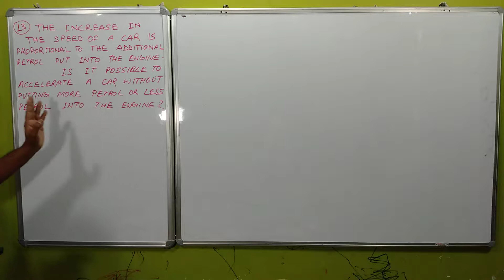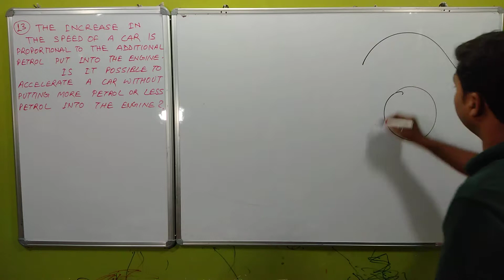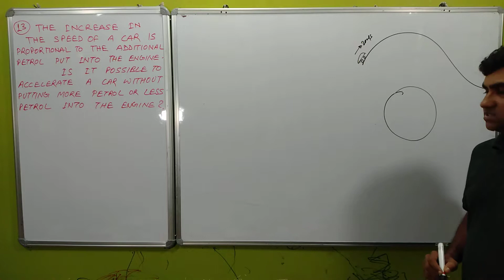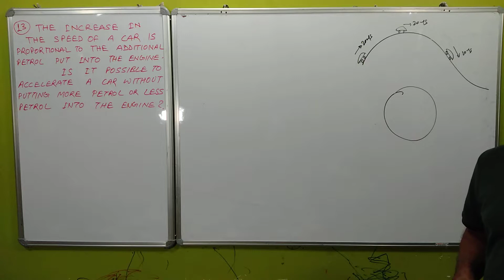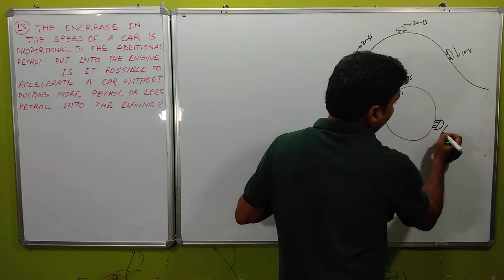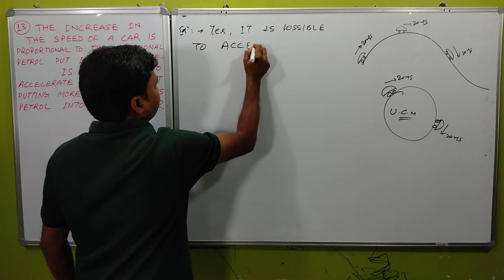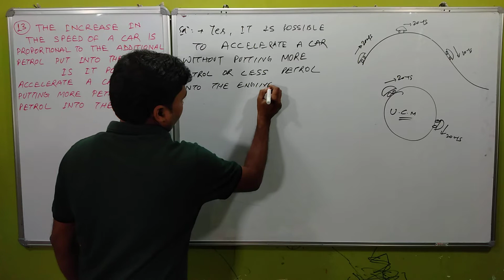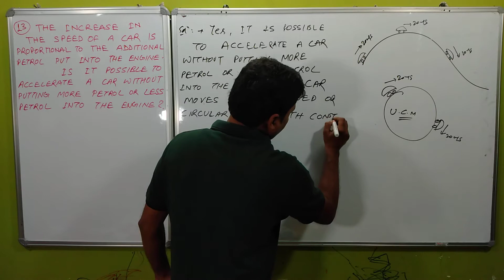H C VERMA CHAPTER 3 SOLUTION I QUESTIONS FOR SHORT ANSWERQ NO - 13 I PHYSICS TUITION RAHUL KUMAR I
H C VERMA CHAPTER 3 SOLUTION I QUESTIONS FOR SHORT ANSWER Q.NO - 13 I PHYSICS TUITION RAHUL KUMAR I

HERE SOLUTION OF Q.NO - 13 QUESTIONS FOR SHORT ANSWER H C VERMA CHAPTER 3 HAS BEEN DISCUSSED.